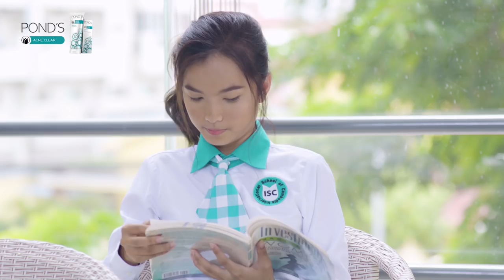HSL2_MV_Girl in My Heart by De Ocean